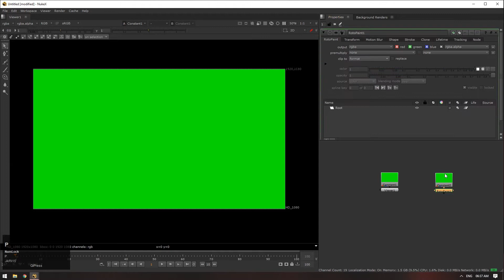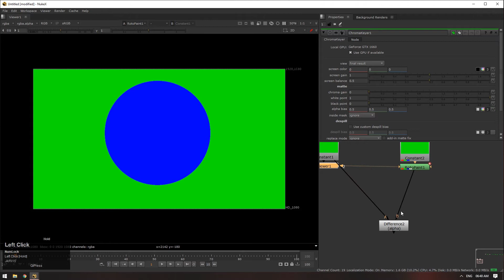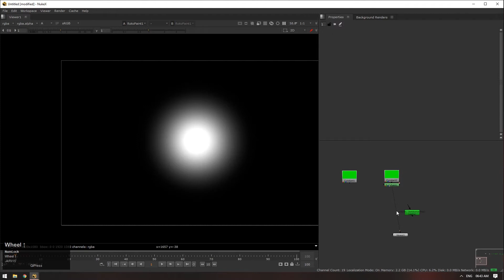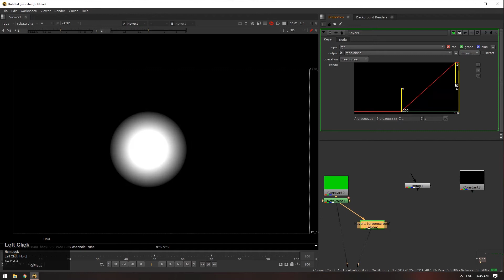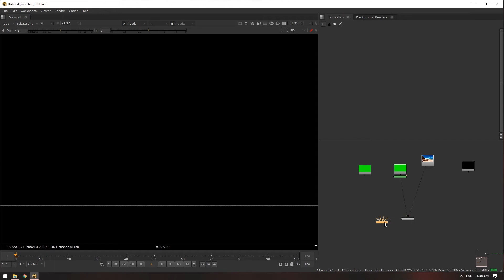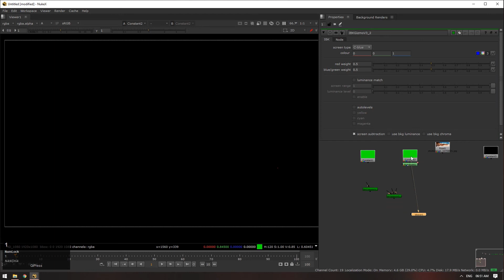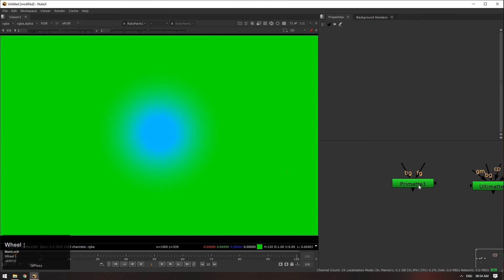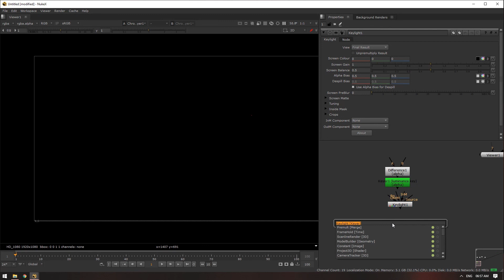Keying Introduction | Basics nodes of Keying | Nuke Compositing tamil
In this video, you will learn about the fundamentals of keying. And also you will learn some of the tricks and tips in keying. If any doubts or clarification need please mention them in the comments.